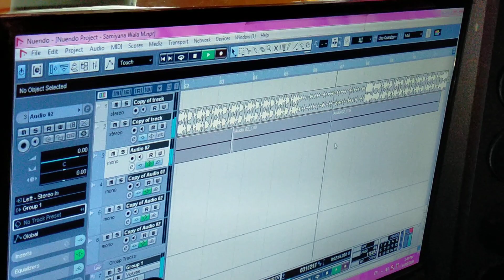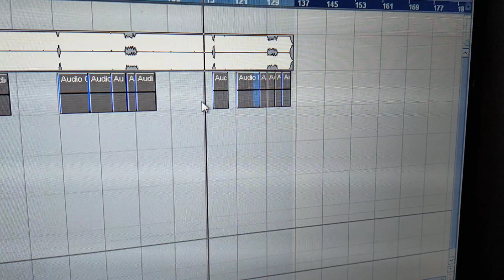Alam Gir Anadhi - Live Recording Video - कावना ईयार से तु बोलेलू ll Kawana Iyar Se Tu Bolelu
Singer : Alam Gir Anadhi

Live Recording Video